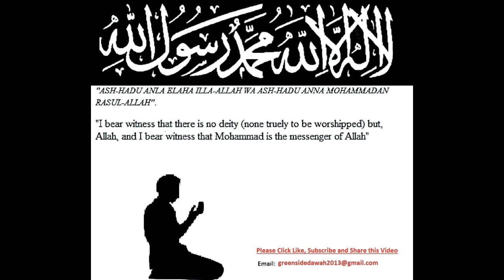Bangla Lecture: Surah Yusuf